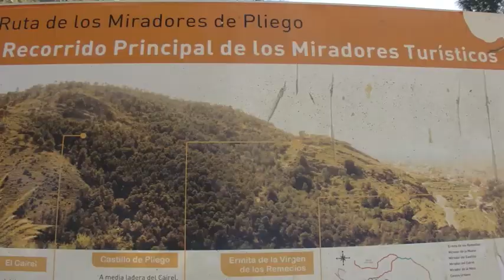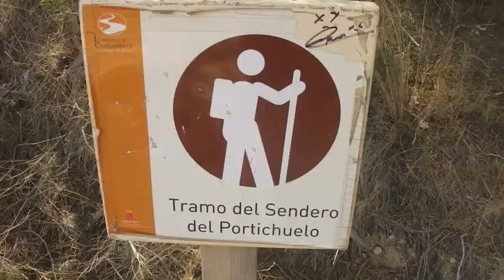‎MIRADORES DE PLIEGO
Avance del próximo video de la ruta realizada el 9 de mayo de 2018